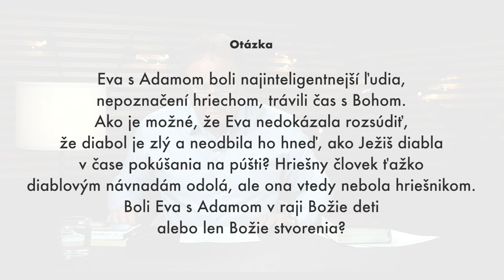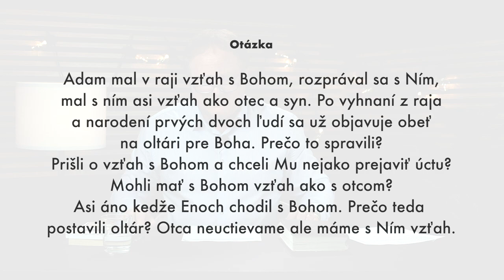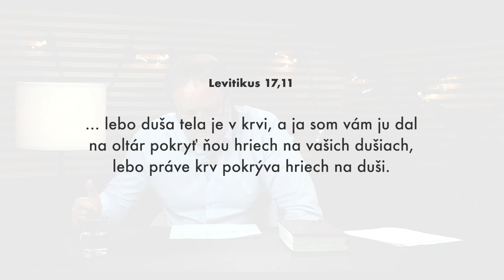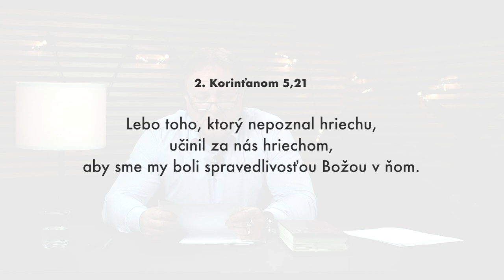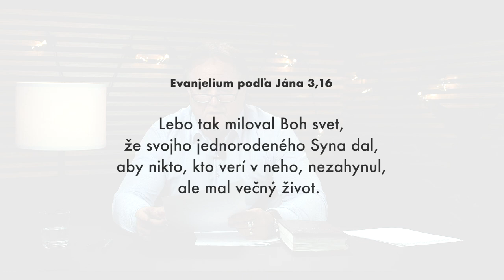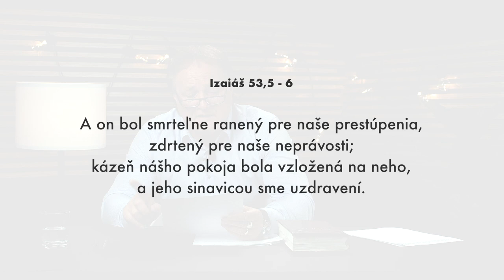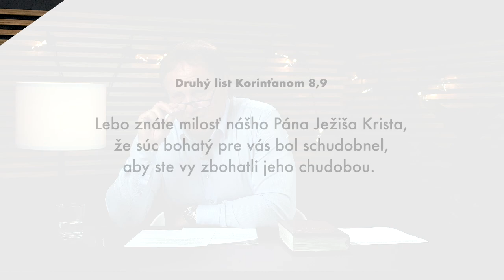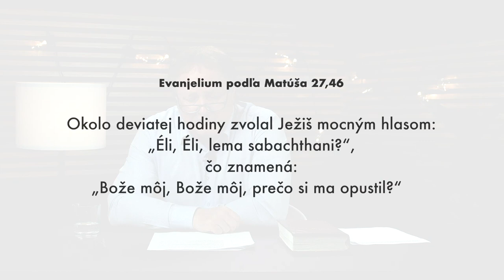Dokonalá obeť - Jaroslav Kříž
Biblické vyučovanie pastora Jaroslava Kříža na tému dokonalej obete Ježiša Krista.

Odpovedá tiež na otázky:
1:18 - Prečo Adam a Eva zhrešili?
9:20 - Stačí vzťah bez obeti?

SLEDUJTE NÁS

Lazovná 72
Banská Bystrica